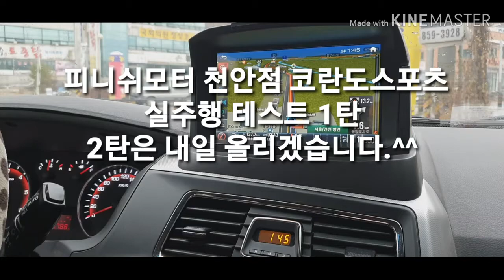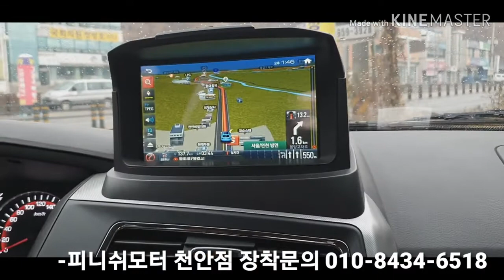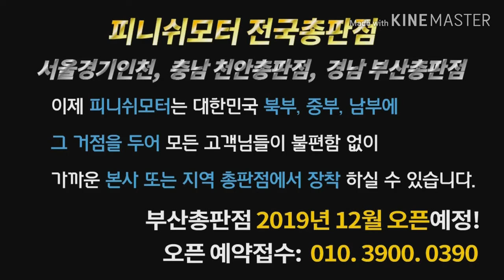[피니쉬모터 천안총판점] 코란도스포츠 2.2 실제연비 주행테스트! 매연감소! 출력증강! 연비개선! 피니쉬모터에서 해결해 드립니다!